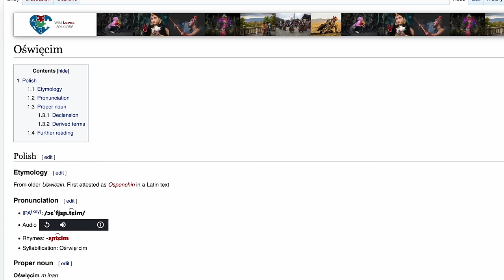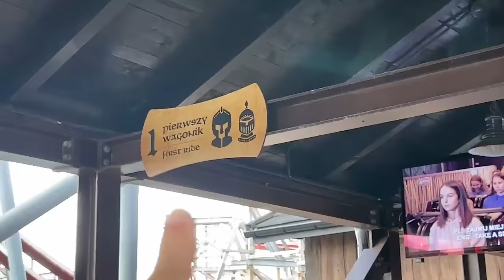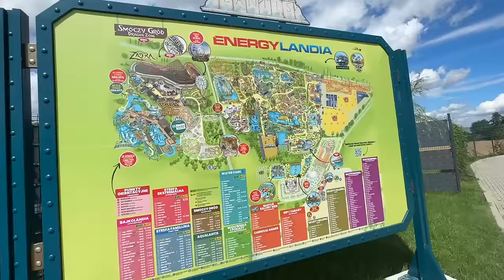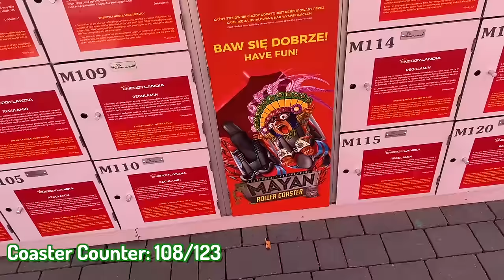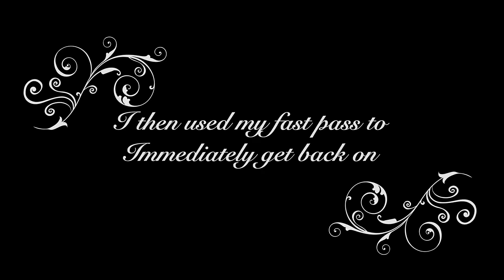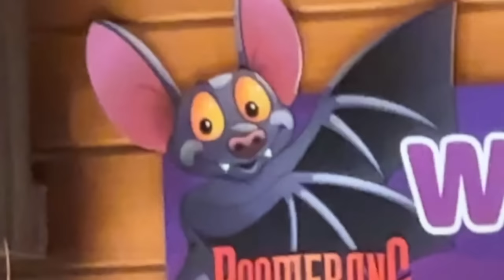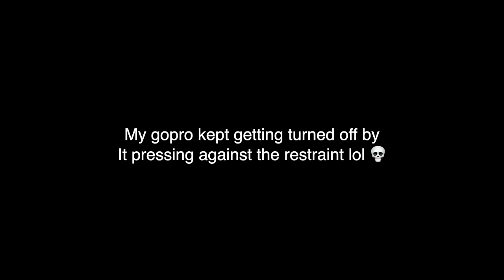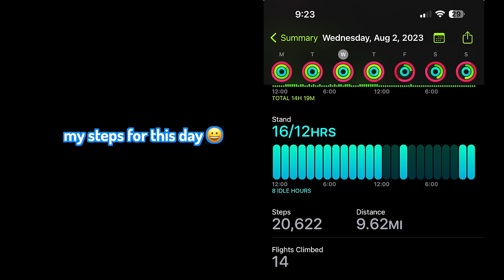AMERICANS VISIT ENERGYLANDIA IN POLAND! (Day 1 of 2)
Day 1 of our 2 day visit at Energylandia was super awesome! We loved the line-up of coasters and were surprised by some of the experiences. We had some strange rides this day that... left us feeling like there was a bit more to be desired. Thankfully we had 2 days planned at this park for some redemption rides!

I can't believe the series is finally wrapping up... this has been such an absolutely massive project for me to handle. I'm so thankful for all of you who have enjoyed this adventure with me and stuck around for all of these videos! 🫶🏻

Sub count tracker: 186,000

0:00 Little morning adventure before the park
2:03 Arriving & heading to ZADRA 👹
7:21 Zadralina
9:54 Zadra after thoughts 😬
15:28 Abyssus (New gen vekoma)
19:58 Formula
22:43 Mayan (Vekoma SLSlay)
25:17 Most insane drop tower ever
27:13 Ummm 😅
30:01 Speed!
33:24 Hyperion
39:04 Boomerang (New family vekoma)
41:09 Itty bitty topsin
43:24 RMF Dragon 🥰
46:41 Frida
47:37 Words are hard
48:15 Ekipa light explorers
50:21 Zadra pop quiz
53:14 Zadra after thoughts (again)
55:15 Day 2 preview